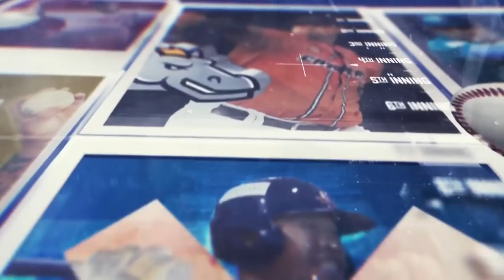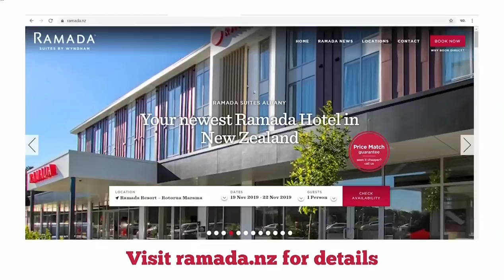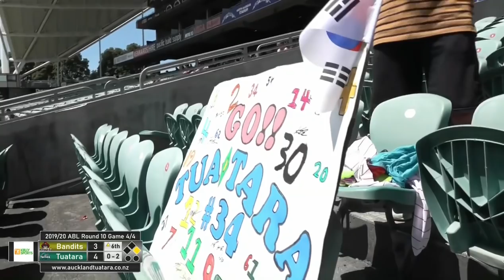Brisbane Bandits @ Auckland Tuatara | Round 10, Game 4